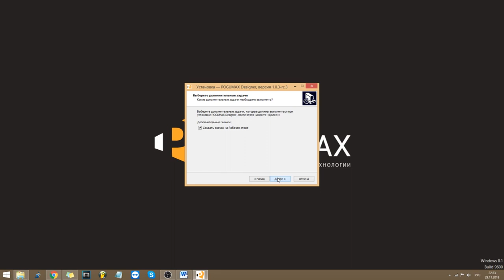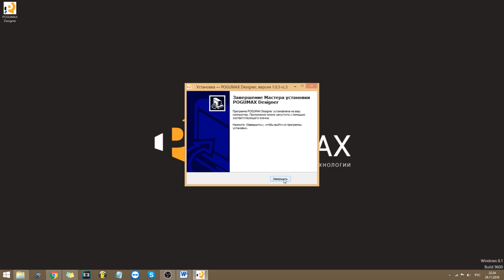Установка программы ПОГУМАКС Дизайнер [POGUMAX]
Видеоурок №1
Установка программы ПОГУМАКС Дизайнер

ПОГУМАКС Дизайнер - программное обеспечение для простого видеомаппинга.

Программа позволяет создавать интерьерные световые шоу, фигурные видеодекорации, проекционное шоу на торт и праздничный стол. Используется для создания виртуальной среды в сенсорных комнатах и комнатах релаксации.

Проекционный дизайн с программой ПОГУМАКС Дизайнер - это 3D mapping, который сможет освоить каждый. Программа полностью на русском языке, у нее понятный интерфейс и бесплатная техническая поддержка. В комплекте идет библиотека из 1000 уже готовых анимаций в формате Full HD.

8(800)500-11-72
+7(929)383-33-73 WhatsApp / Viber